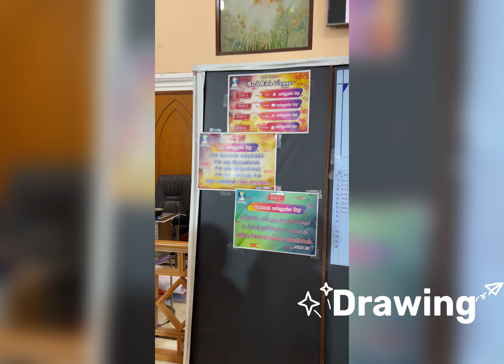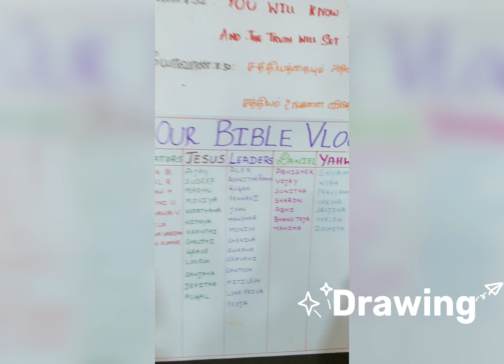VBS 2024 - Day 2 | Highlights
Music credits

Musician: ComatSounds